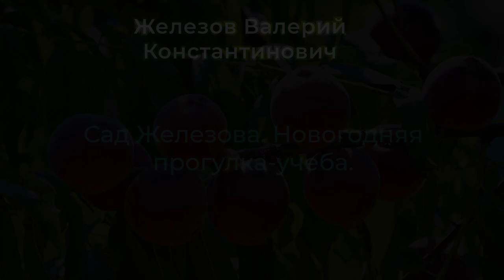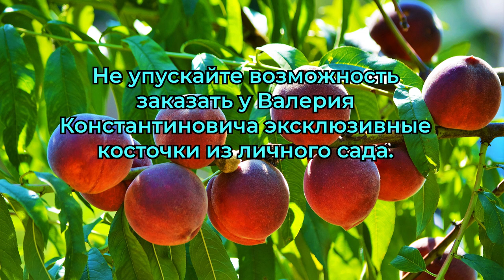Сад Железова. Новогодняя прогулка-учеба.